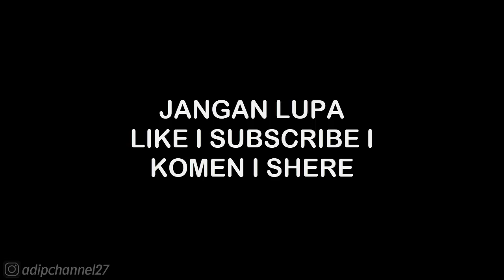STATE STORY SHU - INVASION OF XUZHOU 2 • DYNASTY WARRIOR OVERLOADS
. . . . . . . . . . . .Terima Kasih. . . . . . . . . . . . .